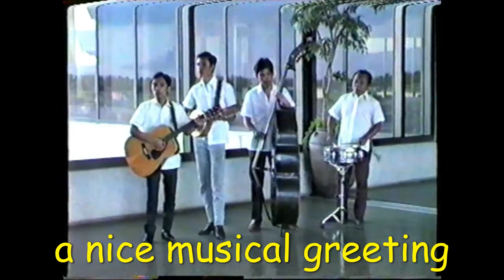Landing approach to Manila and a warm welcome serenade (August 1986)